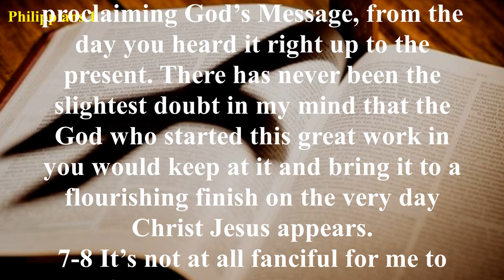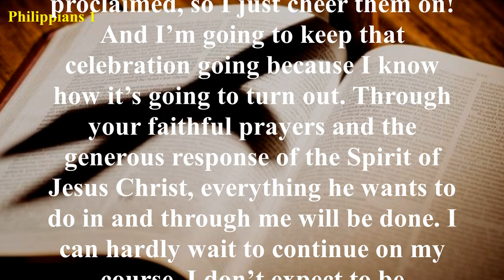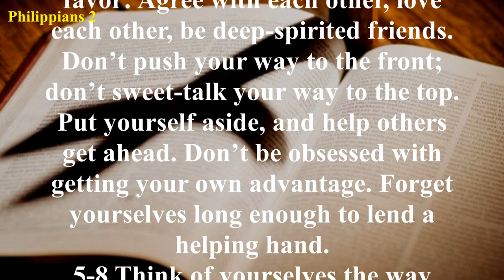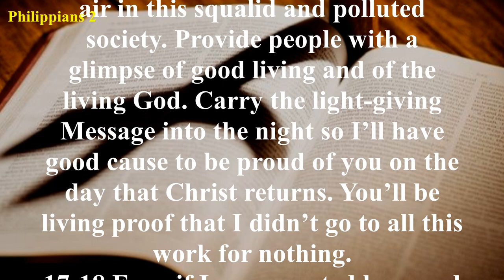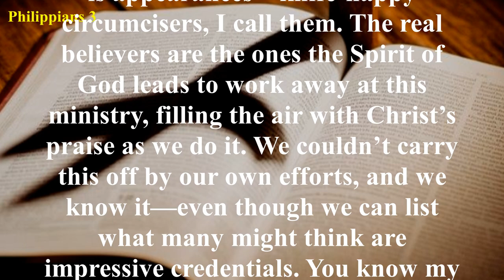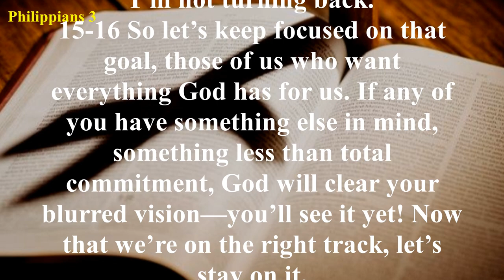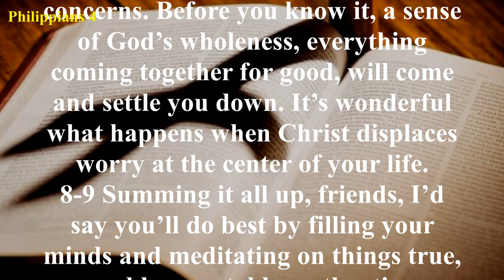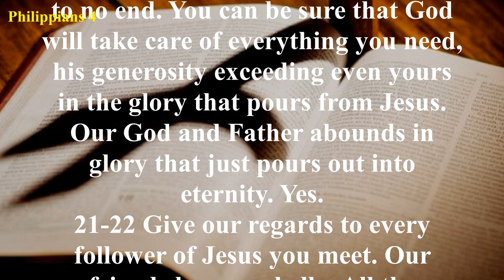Philippians - The Message (MSG) - Audio Bible with Text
Philippians can be called “Resources Through Suffering.” The book is about Christ in our life, Christ in our mind, Christ as our goal, Christ as our strength, and joy through suffering. It was written during Paul’s imprisonment in Rome, about thirty years after Christ’s ascension and about ten years after Paul first preached at Philippi.
Paul was Nero’s prisoner, yet the epistle fairly shouts with triumph, the words “joy” and “rejoice” appearing frequently (Philippians 1:4, 18, 25, 26; 2:2, 28; Philippians 3:1, 4:1, 4, 10). Right Christian experience is the outworking, whatever our circumstances may be, of the life, nature, and mind of Christ living in us (Philippians 1:6, 11; 2:5, 13). Philippians reaches its pinnacle at 2:5-11 with the glorious and profound declaration regarding the humiliation and exaltation of our Lord Jesus Christ.
Philippians may be divided as follows:
Introduction, 1:1-7
I. Christ the Christian’s Life: Rejoicing in Spite of Suffering, 1:8-30
II. Christ the Christian’s Pattern: Rejoicing in Lowly Service, 2:1-30
III. Christ the Object of the Christian’s Faith, Desire, and Expectation, 3:1-21
IV. Christ the Christian’s Strength: Rejoicing Through Anxiety, 4:1-9
Conclusion, 4:10-23
ㅡㅡㅡㅡㅡㅡㅡㅡㅡㅡㅡㅡㅡㅡㅡㅡㅡㅡㅡㅡ